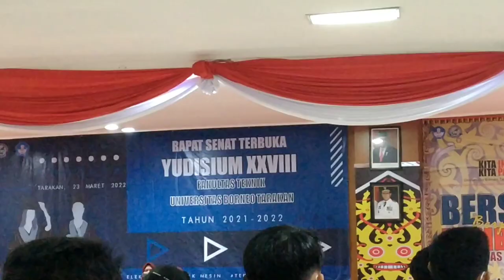Tarian Dayak dan Paduan Suara Mahasiswa/i Teknik UBT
Hiburan di acara Yudisium Fakultas Teknik Universitas Borneo Tarakan